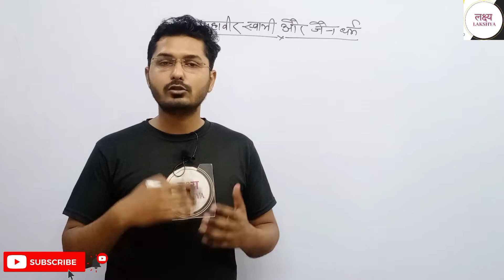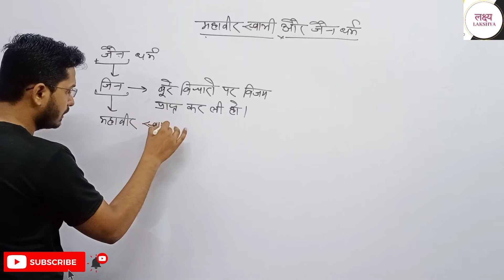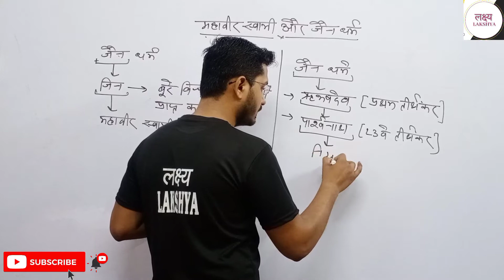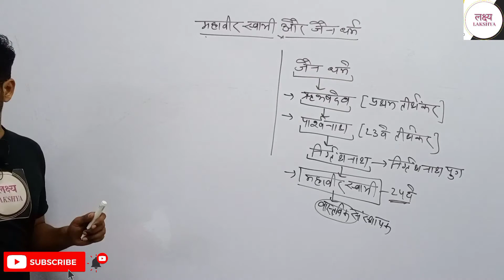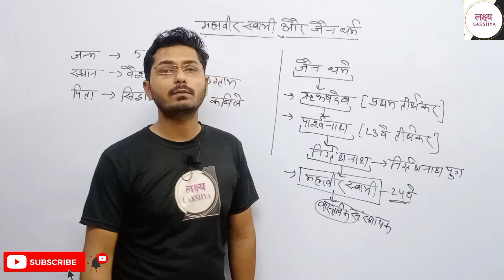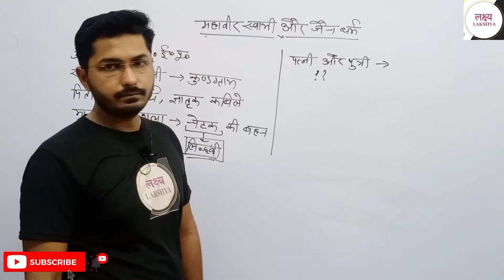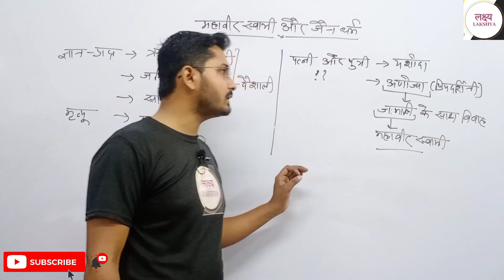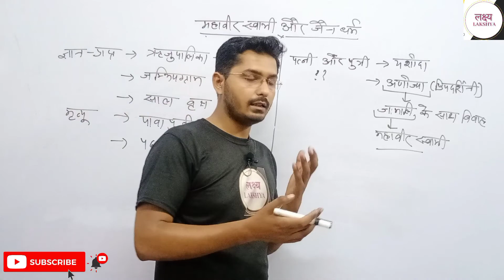lakshya_history by Tribhuvan sir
प्रिय अभ्यार्थियों इस वीडियो में प्राचीन भारत के इतिहास से संबंधित एक महत्वपूर्ण विषय महात्मा बुद्ध एवं बौद्ध धर्म से संबंधित तथ्यों पर चर्चा की गई है जो विभिन्न परीक्षाओं में प्रश्नों के रूप में बने रहते हैं आशा करते हैं कि इस वीडियो से आपकी परीक्षा में आने वाले प्रश्न आसानी से हल हो सकेंगे वीडियो को शेयर करें अपने दोस्तों में लाइक करें और जिन लोगों ने अभी तक चैनल सब्सक्राइब नहीं किया है सब्सक्राइब करें और बैल आइकन को शेयर करना ना भूले.